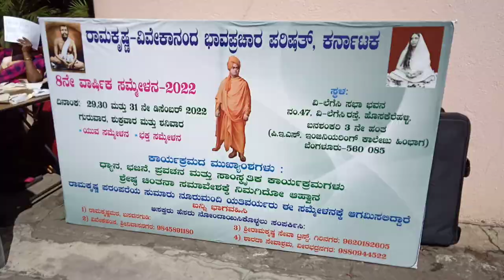Shri sharada Devi jayanti Ramakrishna ashrama 2022